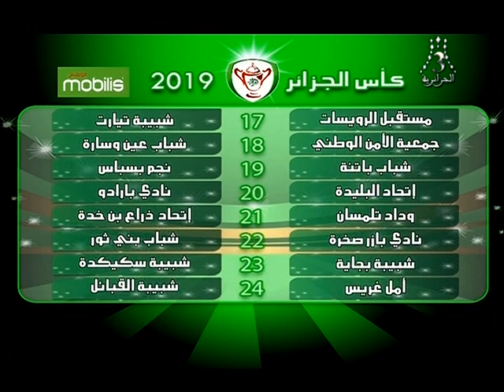القناة الجزائرية الثالثة التلفزيون الجزائري نشرة الحادية عشرة 18.12.10